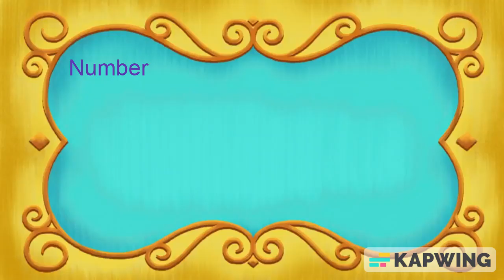The Teen Titans find and stop the Numbertaker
Teen Titans Go is owned by Cartoon Network.
NumberJacks is owned by CBeebies and Open Mind Productions.